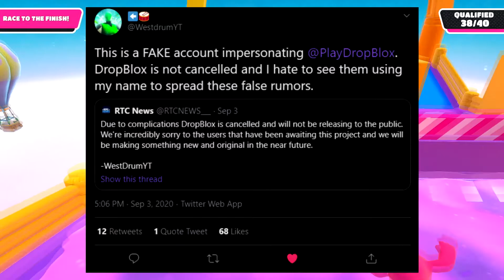This Tweet FOOLED HUNDREDS - Roblox Dropblox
rip Dropblox :(

if you see this, comment "Trolled"